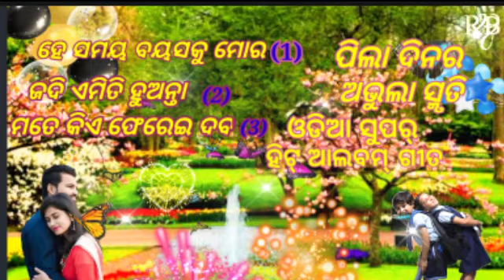odia Pila Dina ra Gita // i miss you my lifetime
ଓଡିଆ ସୁପର୍ ହିଟ୍ ଆଲବମ୍ ଗୀତ
ଭାଇ ମାନେ କେମିତି ଲାଗୁଚି

କମେଟ୍ କରିବ ଏବଂ ଲାଇକ୍ କରିବ

ତମେ କୁହ ଭାଇ ମାନେ
ଆମେ ବାପା ମା ଙ୍କୁ ନ ପଚାରି ଭିଡିଓ ଦେଖି ବାକୁ ଜାଉଥୀଲେ
ଏମିତି ବହୁତ କଥା ଅଛି ଯାହା କି ଆମ ଛୋଟ ପିଲା ଦିନର କଥା ଶୁଣି ବହୁତ ଭଲ ଲାଗିଥାଏ

ଭାଇ ମାନେ ମୋ କହିବଟା ଠିକ୍ ନା ଭୁଲ୍

odia something songs thank you so much